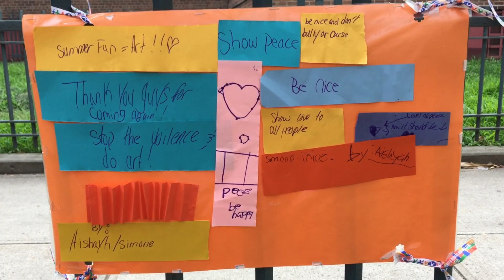2016 NYC Festival of Arts & Learning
Every summer, Festivals of Arts and Learning happen in under-resourced neighborhoods in New York City. The Festivals are extensions of weekly Street Libraries that take place throughout the year, as a means to bridge the learning gap between the end of the school year and summer vacation.

However, these Festivals go beyond. They create peaceful learning environments where community members can explore their creativity and talents, not only as individuals but also collectively as a community and are able to foster stronger ties and friendships. In Brownsville, Brooklyn, the theme of the Festival was to beautify the new community garden. The garden was a new initiative for the community and we wanted to support their efforts. Find out what our team in New York did with the theme of Colors and Sustainable Arts!